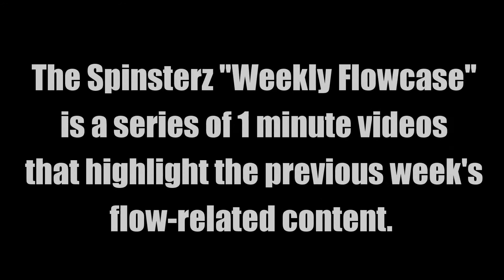The Spinsterz Weekly Flowcase Information Video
Song by Jcrutch